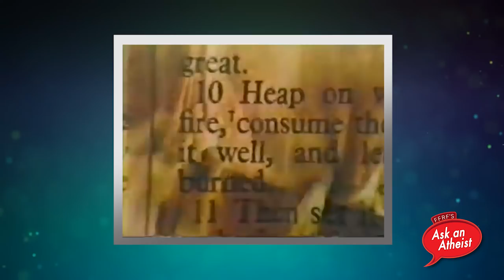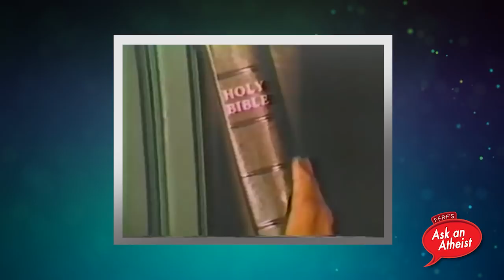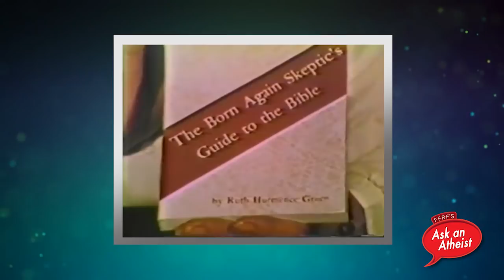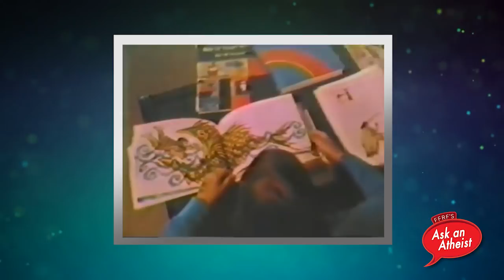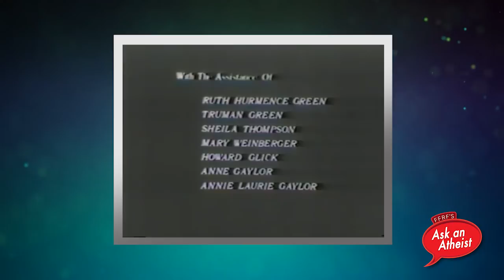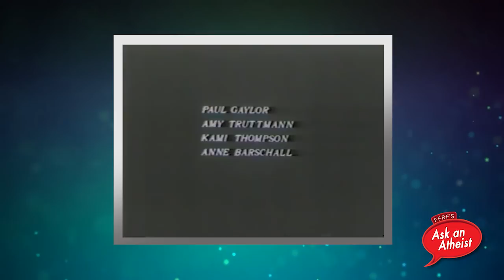A Second Look at Religion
FFRF Co-President Dan Barker introduces FFRF’s first full-length movie from 1980, “A Second Look at Religion.”